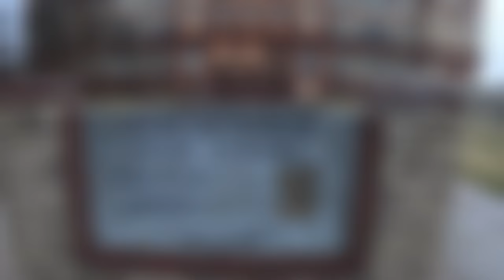Exploring the Denver North High School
We were lucky to get a tour of the historic Denver North High School